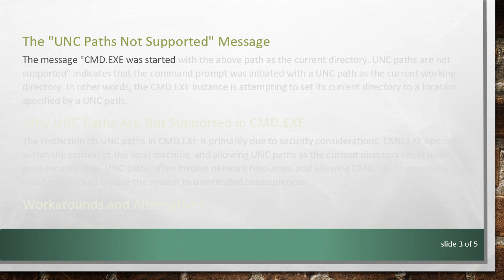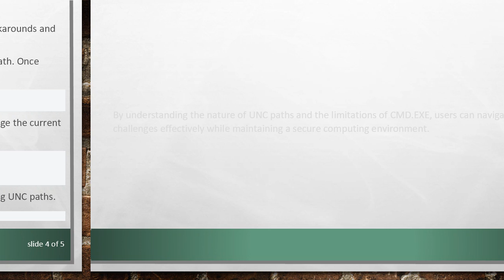Understanding "UNC Paths Not Supported" in Windows CMD.EXE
Summary: Explore the implications and reasons behind the "UNC Paths Not Supported" message in Windows CMD.EXE, shedding light on UNC paths and their compatibility with the command prompt.

When working with the Windows command prompt (CMD.EXE), users may encounter the message "CMD.EXE was started with the above path as the current directory. UNC paths are not supported." This seemingly cryptic message can be perplexing, but understanding UNC paths and their compatibility with CMD.EXE can provide clarity.

What are UNC Paths?

UNC stands for Universal Naming Convention, and it is a standardized way of specifying the location of resources on a network. UNC paths typically begin with a double backslash (\) followed by the name of the computer and the path to the shared resource. For example, \server\share\file.txt is a UNC path pointing to a file named "file.txt" on the "share" shared folder on the "server" computer.

UNC paths are commonly used in network environments to access files, folders, and printers shared across multiple computers. However, CMD.EXE, the command prompt in Windows, has limitations when it comes to handling UNC paths.

The "UNC Paths Not Supported" Message

The message "CMD.EXE was started with the above path as the current directory. UNC paths are not supported" indicates that the command prompt was initiated with a UNC path as the current working directory. In other words, the CMD.EXE instance is attempting to set its current directory to a location specified by a UNC path.

Why UNC Paths Are Not Supported in CMD.EXE

The restriction on UNC paths in CMD.EXE is primarily due to security considerations. CMD.EXE operates within the context of the local machine, and allowing UNC paths as the current directory could potentially pose security risks. UNC paths often involve network resources, and allowing CMD.EXE to operate within these paths could expose the system to unintended consequences.

Workarounds and Alternatives

While CMD.EXE may not directly support UNC paths as the current directory, there are workarounds and alternative approaches to handle this limitation:

Map Network Drive: Use the net use command to map a network drive to the UNC path. Once mapped, CMD.EXE can navigate to the corresponding drive letter.

Use Pushd and Popd: The pushd and popd commands can be used to temporarily change the current directory to a UNC path and return to the previous directory afterward.

PowerShell: Consider using PowerShell, which often provides more flexibility in handling UNC paths.

By understanding the nature of UNC paths and the limitations of CMD.EXE, users can navigate these challenges effectively while maintaining a secure computing environment.